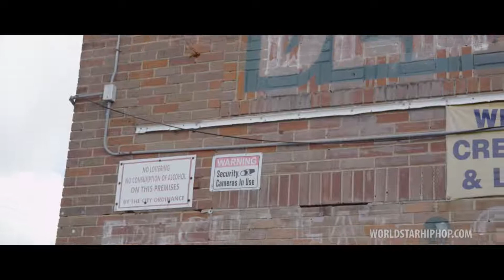Boosie Badazz - Real Nigga (Official Music Video)